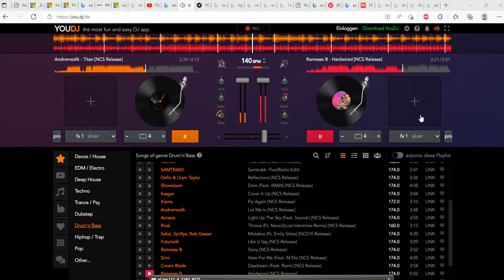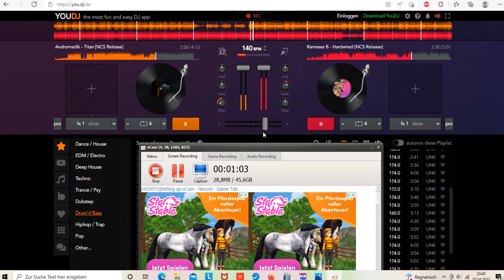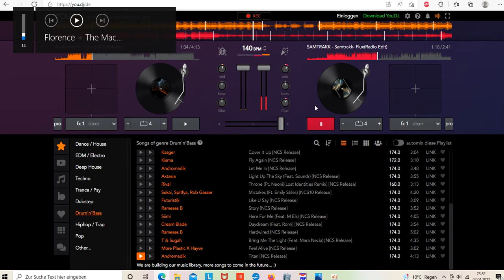Hey Leute wir haben was zu feiern, die olle Impfpflicht ist erstmal vom Tisch!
deswegen dachte ich mir ich will mal feiern, aber irgendwie war ich so dicht und habe leider das thema 3 Weltkrieg im musimix, aber egal hört einfach nicht hin, wollte euch den Amateur DJ geben zur Feier des Tages, lol